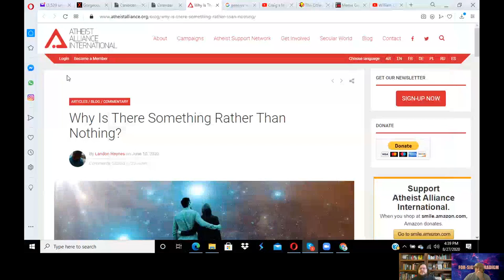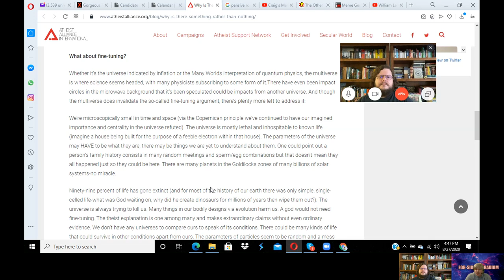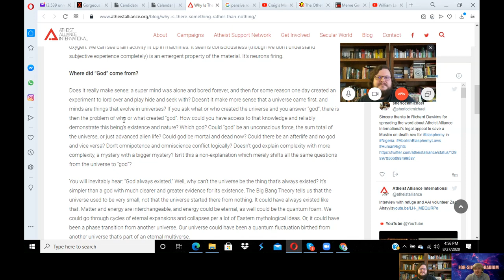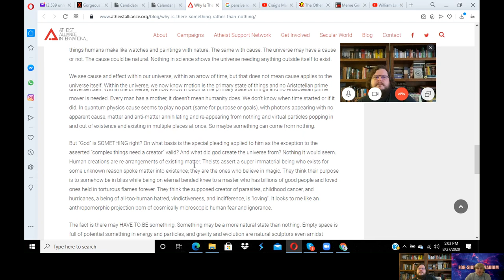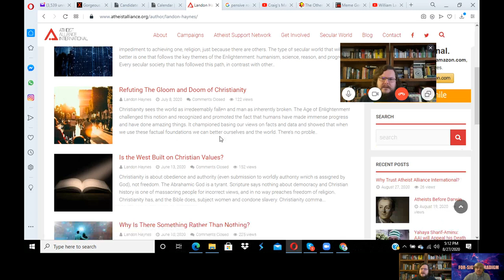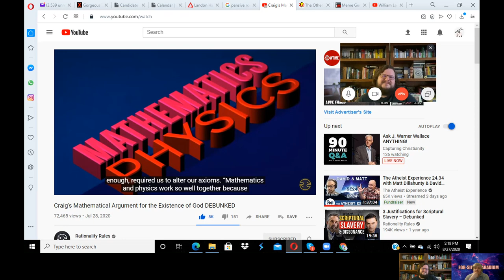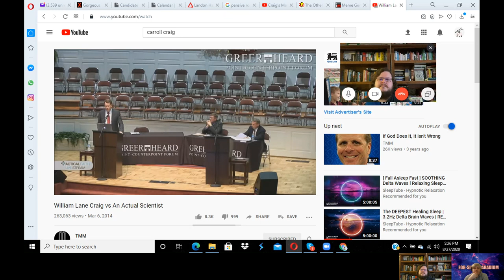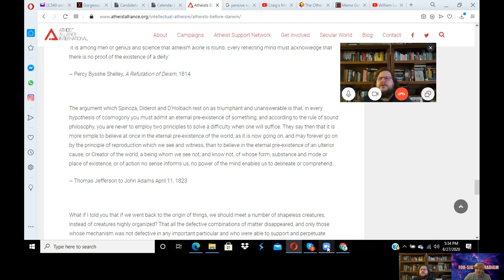Paradigmatic Discussions # 1: Cosmology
Covering the Kalam Cosmological Argument, Aristotle's Prime Mover, fine-tuning, mathematics and other ideas pertaining to cosmology with Scott Gaines

My book "A Justified Faith"